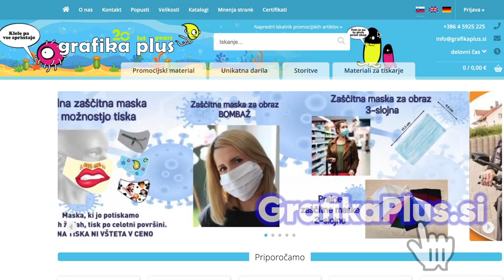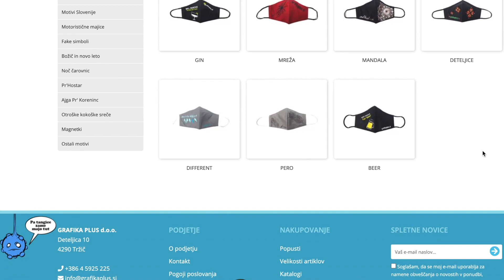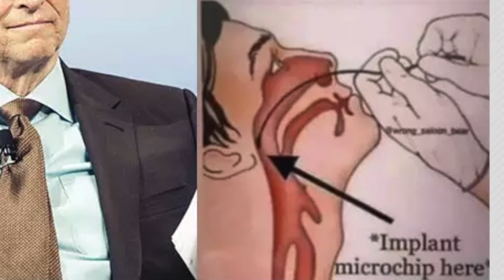[162] Doletela me je KORONA!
Doslej sem novice o novem koronavirusu spremljal samo preko medijev, zdaj pa je korona doletela tudi naš dom!
Že nekaj časa streamam redno, skoraj vsak dan, na novi platformi Trovo. Registriraj se in se naroči na moj kanal tukaj➡️

📲Naroči se na moj 🕹️GAMERSKI Youtube kanal🕹️, kjer občasno streamam ➡️ @OTBslots